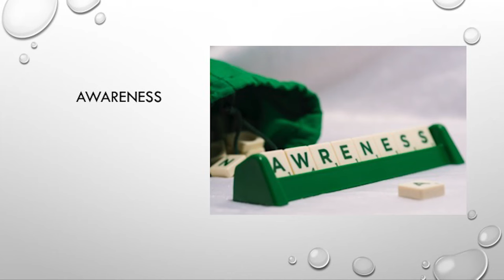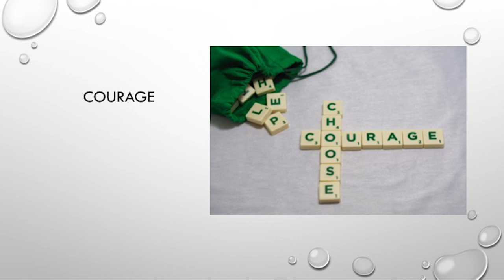Agents of Compassion | Mark Durkin | TEDxUniversityofBolton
Being a secret agent of compassion isn’t a euphemism. In this TEDxUniversityofBolton talk, Mark Durkin describes how to introduce a little more compassion into our lives.

Mark is a doctoral researcher in Psychology. He is very interested in mental wellbeing, compassion fatigue and burnout in health and social care professionals.